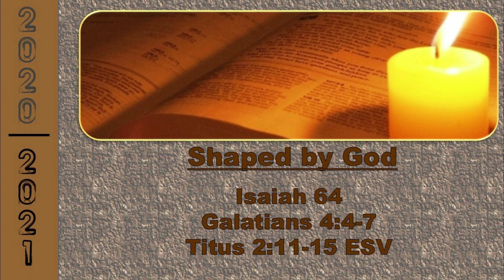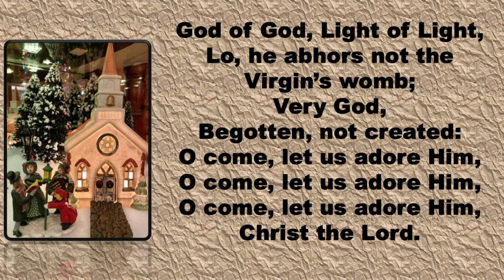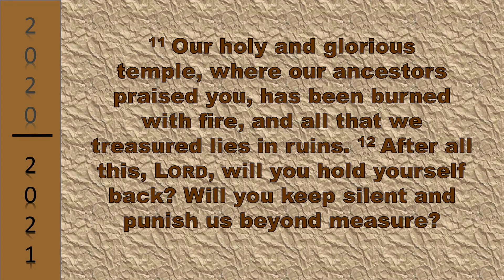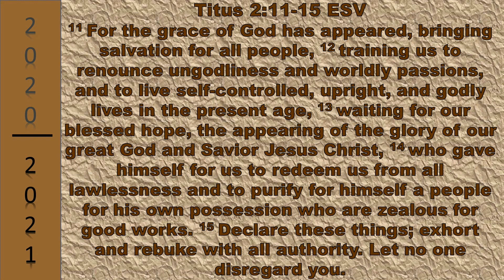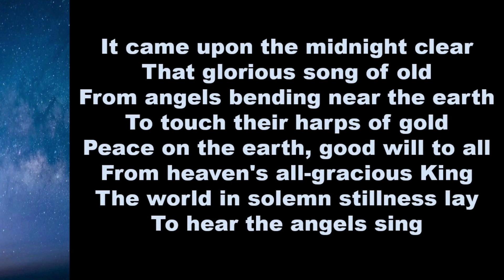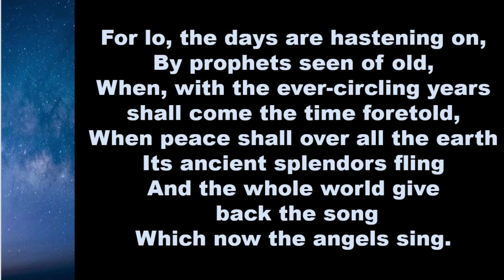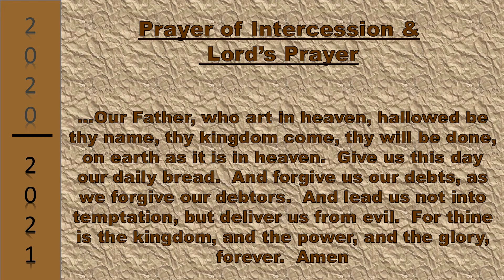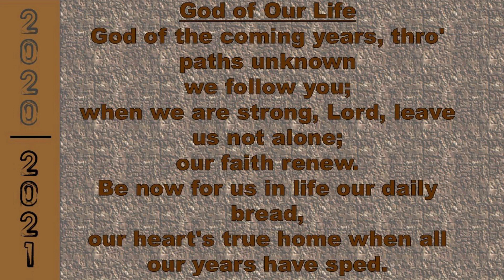KRC Worship Service 12 20 2020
Kinderhook Reformed Church Worship Service